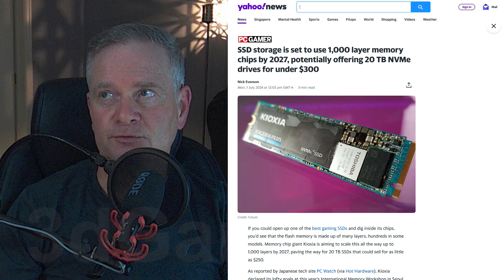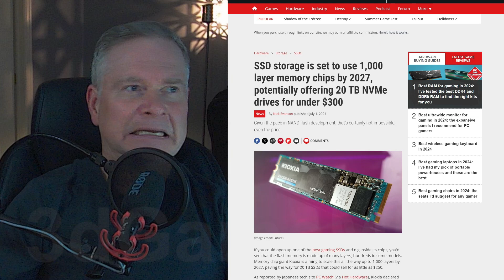1000TB SSD - 1000 Layer Memory Chips